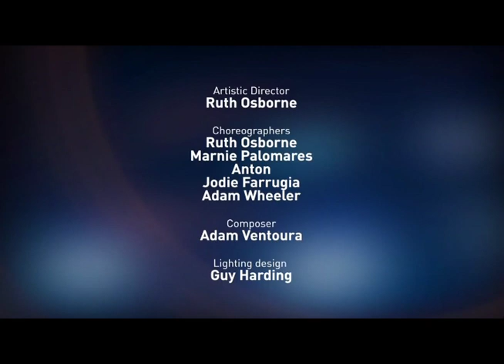Contemporary dance snippet: QL2's Quantum Leap in "Night. Time."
In Night. Time. choreographers Anton, Jodie Farrugia, Adam Wheeler and Marnie Palomares worked with young dancers from QL2's Quantum Leap ensemble over 5 months, to create four views of night.

"As dusk falls, everyone chooses their moment. Snuggled in bed or out on the town, the night world is different through every window."

The Quantum Leapers from Canberra were joined for the last weeks  by visitors from around the world: four dancers from Bangkok Dance Academy, and one returning from the US, join two from Steps Youth Dance Company in Perth, and students from the Victorian College for the Arts, WAAPA, and QUT.

Adam Wheeler is the Artistic Associate of Stompin in Tasmania and Artistic Director of Melbourne's 2ndToe Dance Collective. He has danced for Chunky Move, Circa Nica and Jo Lloyd; and choreographed That Beep for Architecture in Helsinki in 2008.

Marnie Palomares is a dancer in Chunky Move, an independent choreographer, and is touring with Shaun Parker's Happy as Larry throughout 2010 at the Sydney, Perth, New Zealand and Brisbane Festivals.

Anton has worked with Australian Dance Theatre, Dance North, Sydney Theatre Company, The Australian Opera, Legs on the Wall, DarcSwan and independents Troy Mundy, Shaun Parker, Meryl Tankard and Tanja Liedtke.

Jodie Farrugia is Associate Director/Choreographer for The Flying Fruit Fly Circus, creating four full length new works including "The Promise" at The Sydney Festival 2009. Her work has toured throughout Australia, Singapore, Korea, Malta, Italy, Turkey, Spain and Bulgaria.

Ruth Osborne (Artistic Director) has choreographed nationally and internationally for stage, film, television and major events, and been artistic director of many collaborative choreographic projects for young people.
Quantum Leap choreographers

What is Quantum Leap youth dance ensemble?

Quantum Leap is QL2's auditioned youth dance ensemble. It provides a vibrant, demanding, supportive and structured environment for young people to gain an understanding of choreographic processes, develop choreographic literacy and work together to create sophisticated productions that wrestle with big ideas of interest to young people. These high quality works emerge from collaborative processes: the dancers form part of the creative team with professional choreographers, composers and filmmakers.

The development workshops, rehearsals and performances require commitment and focus. They give a sound orientation for university tertiary dance courses, developing a mature and experienced approach to dance performance and creation while giving an insight into professional dance practice. We audition enthusiastic, determined young people with training or experience in movement, for example: contemporary dance, street funk, breakdance, classical ballet, jazz dance, tap, gymnastics, martial arts and circus skills. We conduct audition workshops for each major project -- that's how you become a member of Quantum Leap, and then you may be selected for other projects throughout the year. Auditions are usually held in February. We welcome young people from the region around Canberra, though travel and accommodation are the responsibility of the dancer. In past projects, dancers have travelled from the NSW south coast, Cowra, Young, Canowindra, Newcastle and Sydney to participate.

We also have a visiting dancer program for secondments from tertiary dance courses across Australia and for selected overseas groups including New Zealand and Thailand, who join the ensemble for short periods.

This project was assisted by the Department of Foreign Affairs and Trade of the Australian Government, through the Australia Thailand Institute.